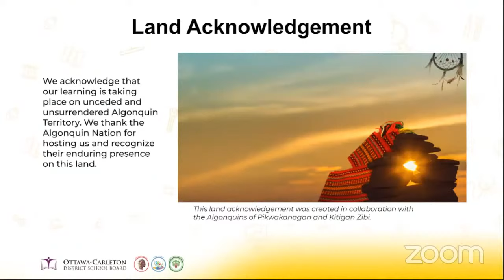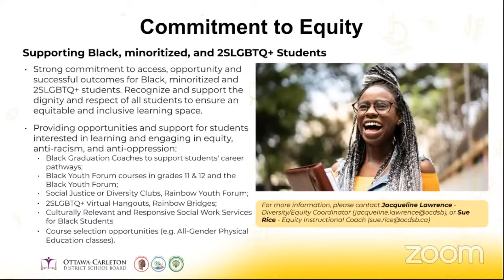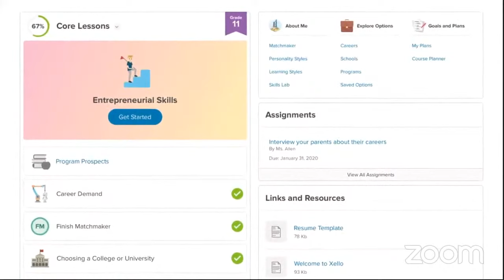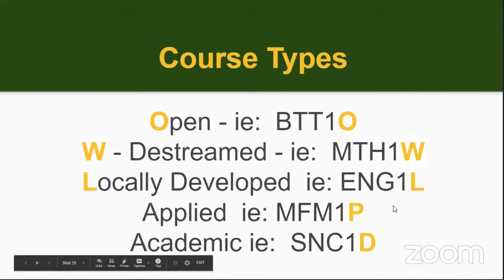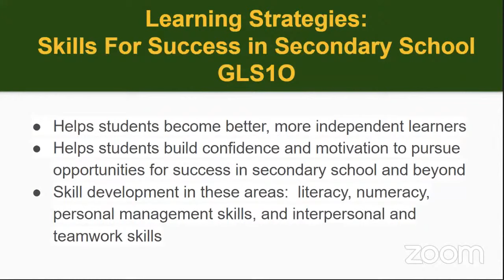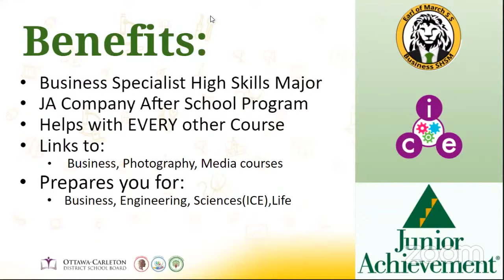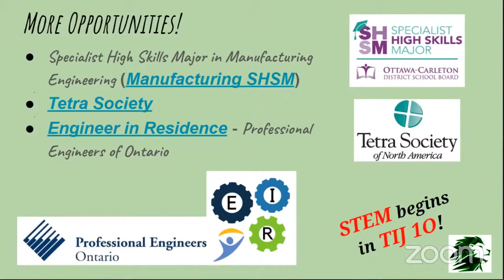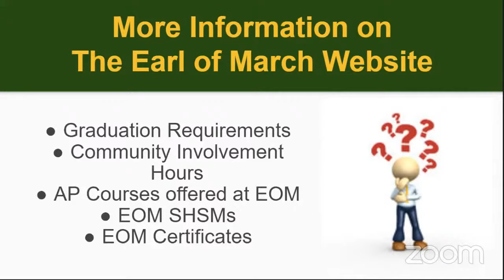Earl of March SS - Virtual Parent Information Night